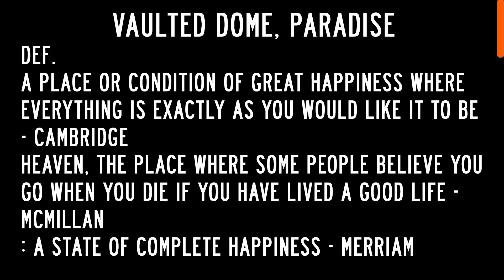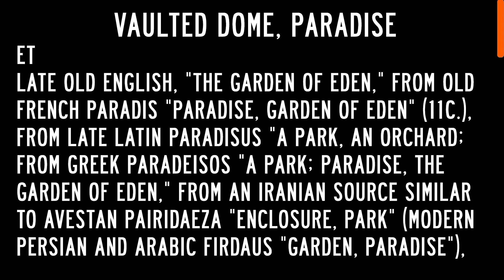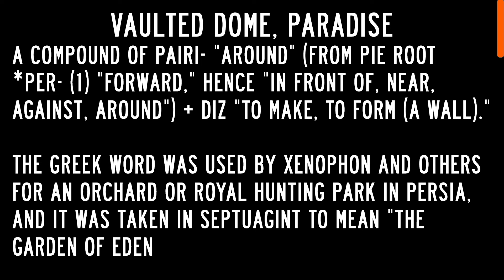The Firmament is a Vaulted Dome. Paradise is a Prison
View full episodes at EARTHISASTAGE.COM

Earth is a Stage is a coaching platform providing practical advice to Source players, Stage players, and any being seeking a more pragmatic approach to this thing we call Life. I present information, knowledge, principles, and theories from branches of knowledge that include: business, psychology, metaphysics, occult and esoteric knowledge, sociology, and, cognitive science, to help you understand and navigate the Earth stage/game/matrix known.